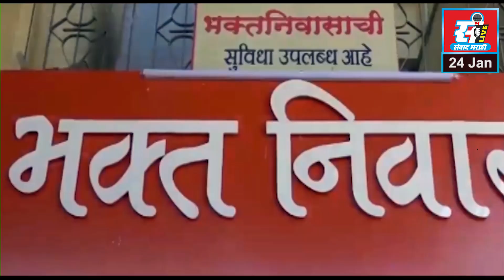विचारांची देवाण-घेवाण, महिला सक्षमीकरण, खालापूरच्या हळदी कुंकू समारंभाला महिलांची अलोट गर्दी.